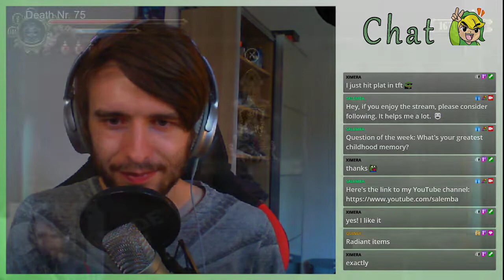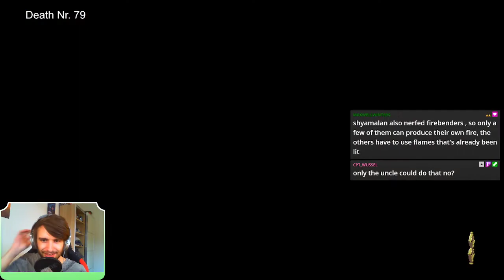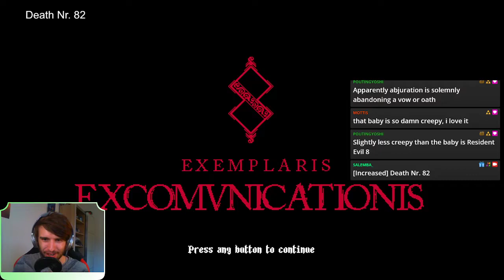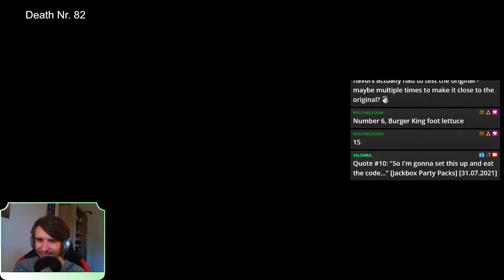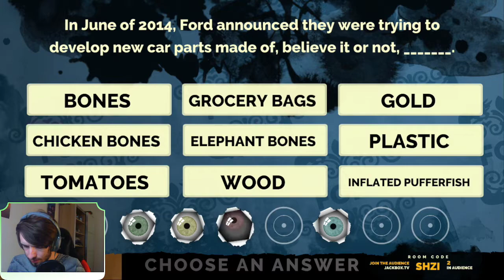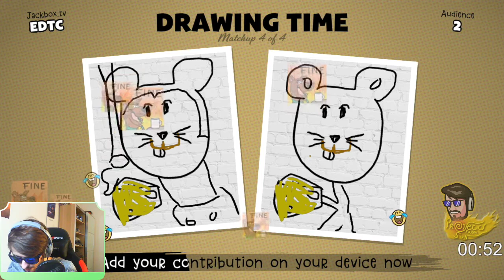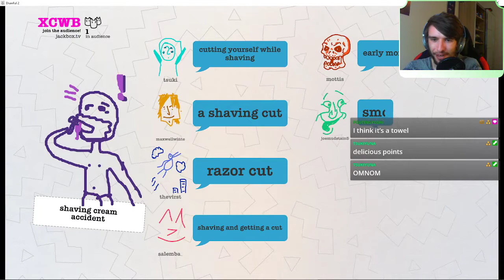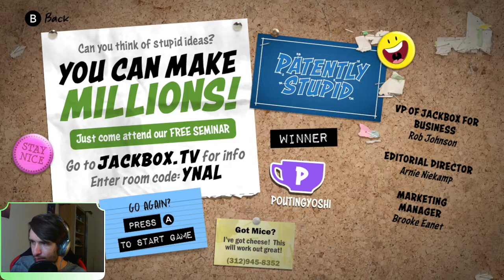VOD 02.08.2021 - Blasphemous | Stream 6